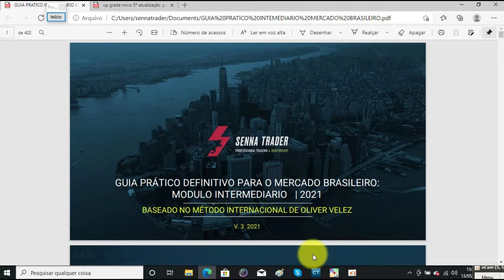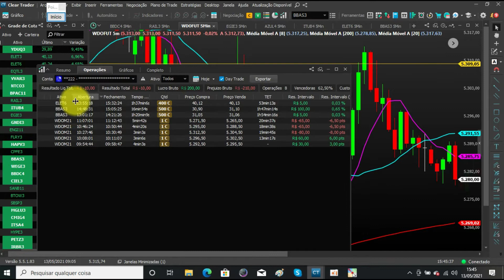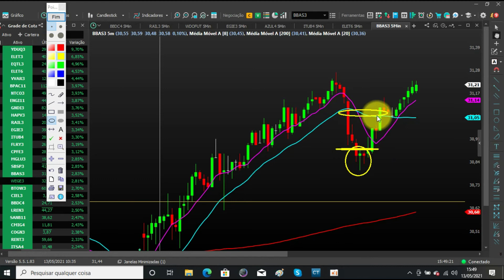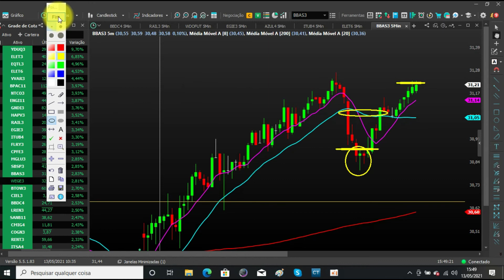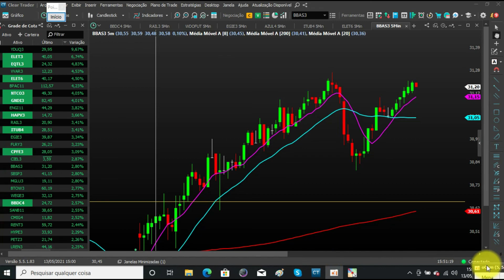🔴QUESTÕES EMOCIONAIS ENVOLVENDO operações de day trade. Como eu lido com meus erros operacionais?